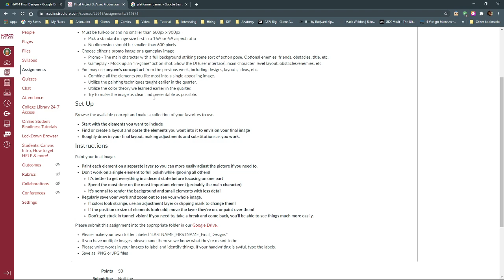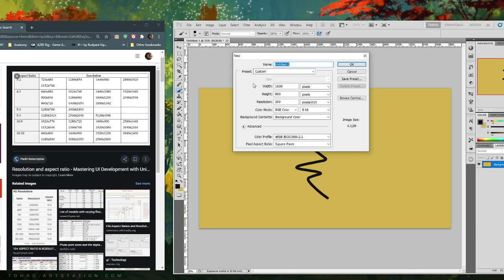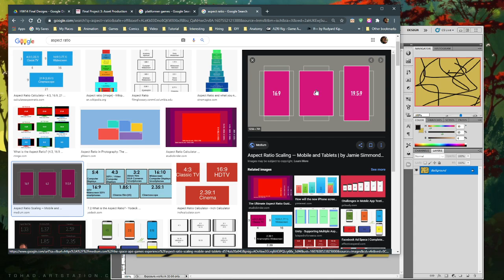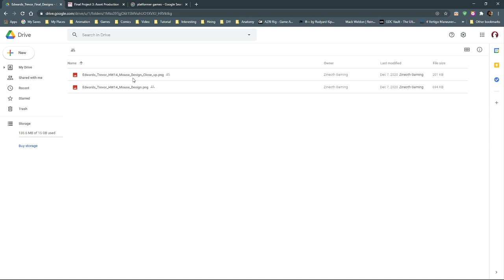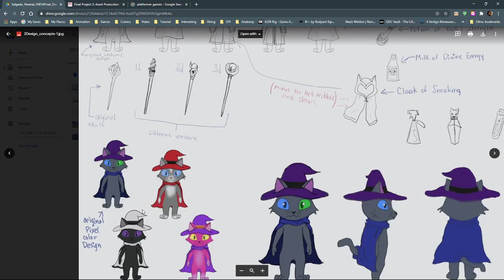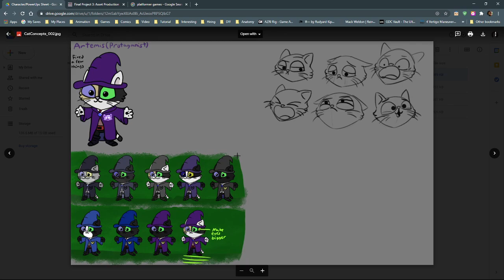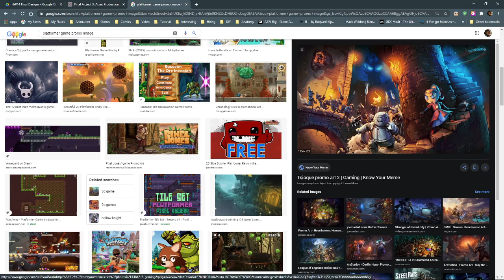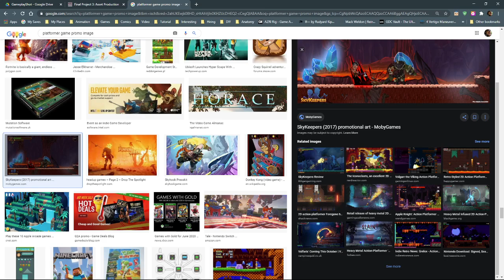GAM5A Final 2 - Review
We take a look at student results and give ideas for putting together the final image.